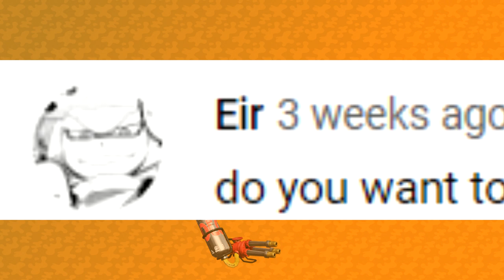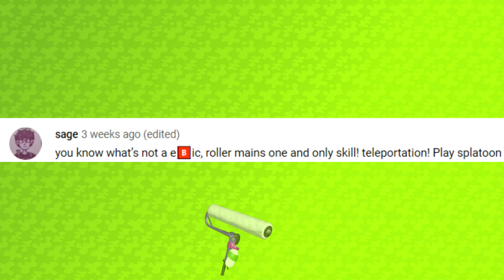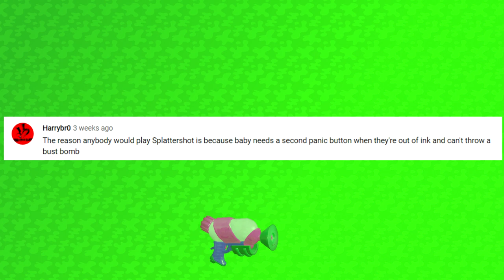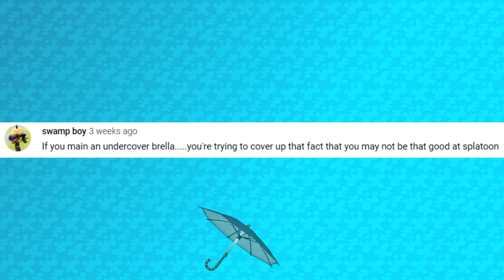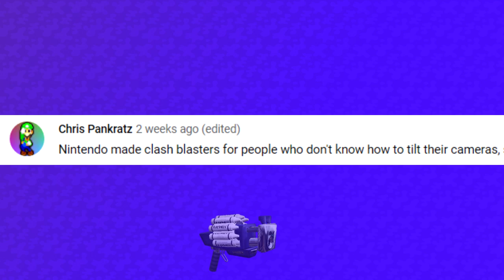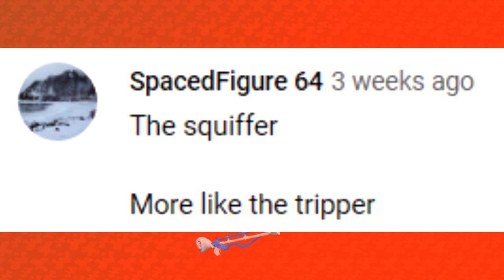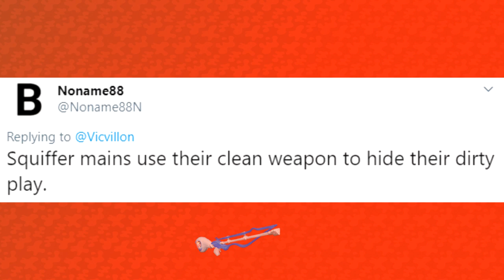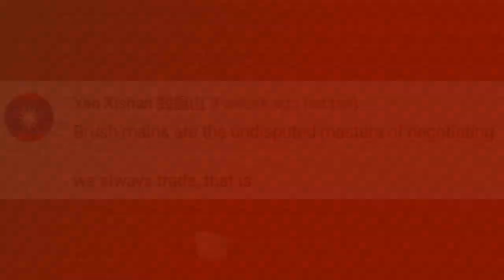MORE Weapon Roasts | Splatoon 2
The people really liked the roasts, so COME GET EM. More roasts, and they’re still great!

Should this continue? Leave your own roast in the comments, even if I didn’t get to it last time :)